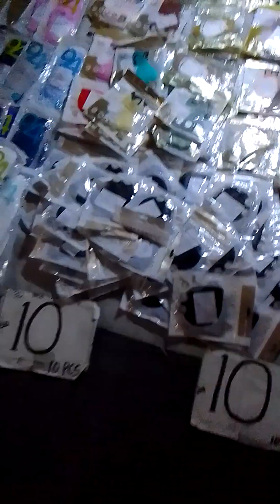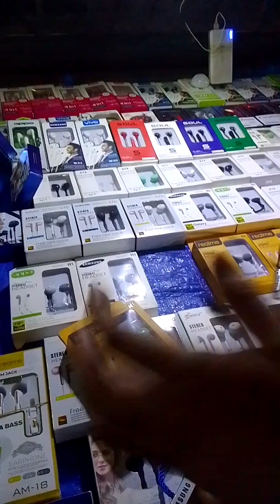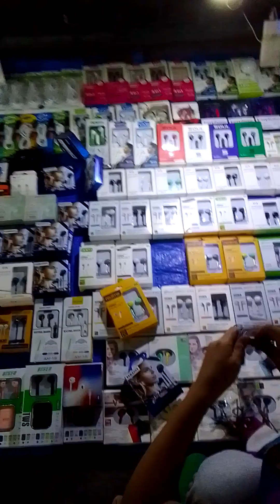buraotan sa Gabi dito sa muñoz sapatos at sandals at Iba pa sun_v_tv#